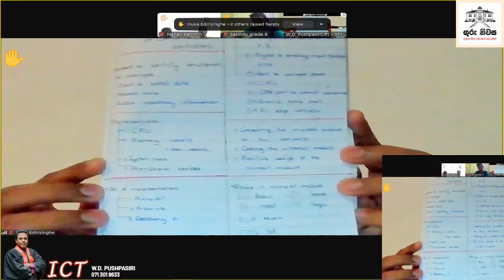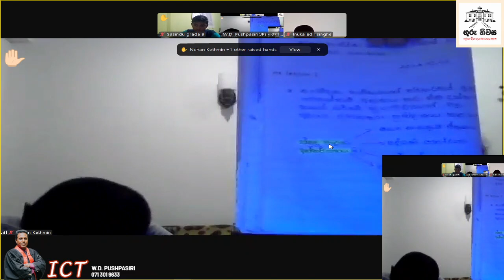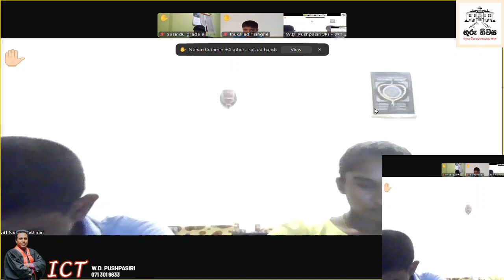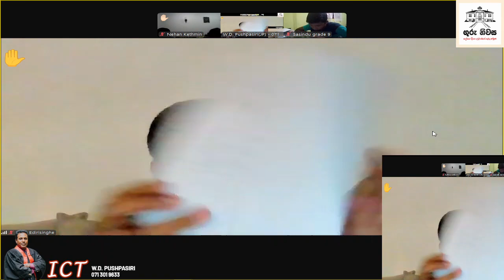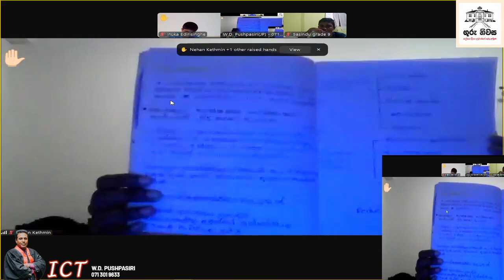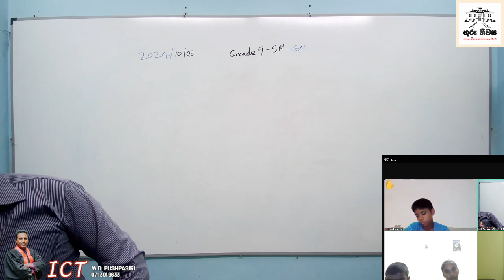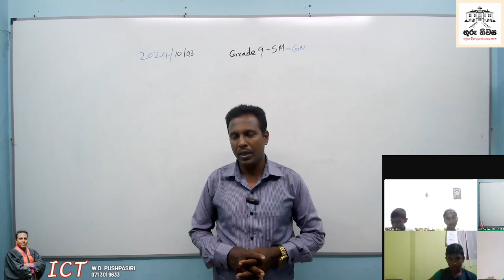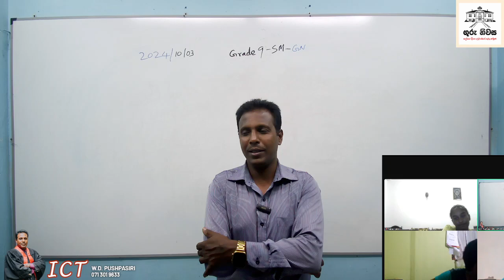ICT 09 ශ්‍රේණිය Short Notes පාඩම 02 කොටස සිංහල මාධ්‍ය 2024 09 30